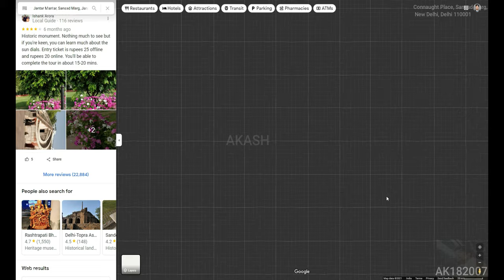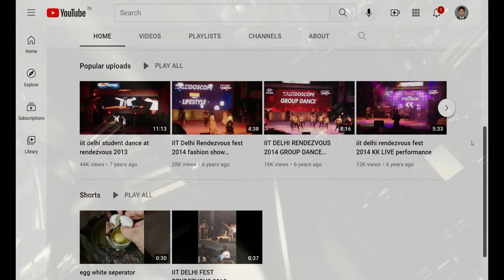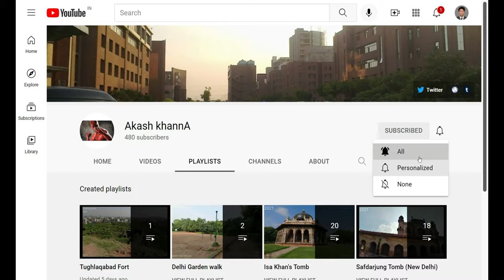Jantar Mantar (4K Tour -New Delhi 2021 -Connaught Place) 9